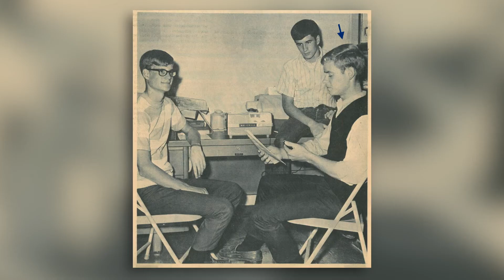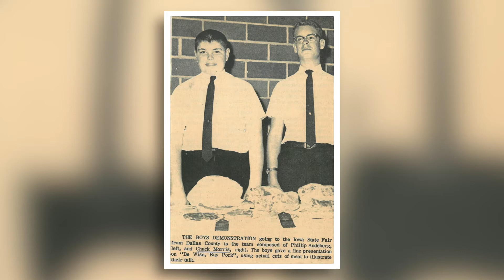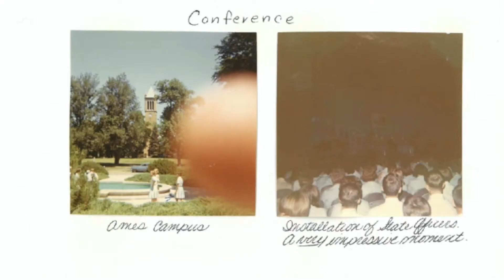2020 Individual Supporters: Chuck & Mary Morris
Chuck & Mary Morris, Ames, IA were the recipients of the 2020 Individual Supporter Award. Hear their story!